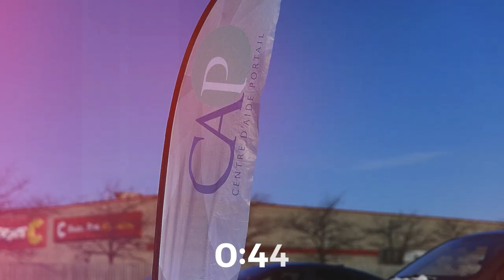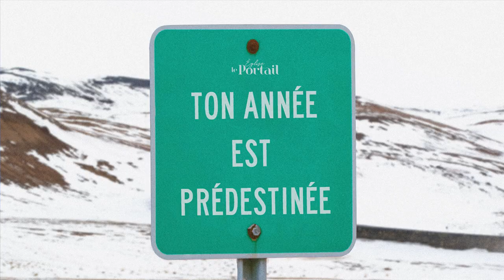Ralph Philemon - Prédestinés à prêcher Jésus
Pasteur Ralph Philemon
Série Ton année est prédestinée
29 janvier 2023